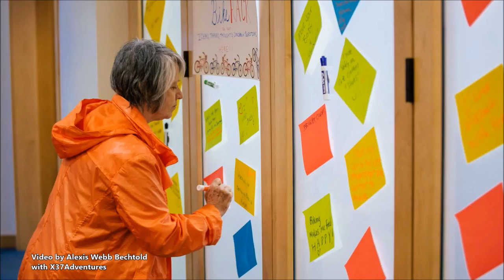40 Years of Riding , a Conversation at the KC Women's Bike Summit 2015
A group of amazing Kansas City women share stories from four decades of biking around the county and around the world. Moderated by Caroline Helmkamp with Alice Lavender, Colette, Eastwood, Imogene Theisen, Jenny , Hellman, and Sara Mullen